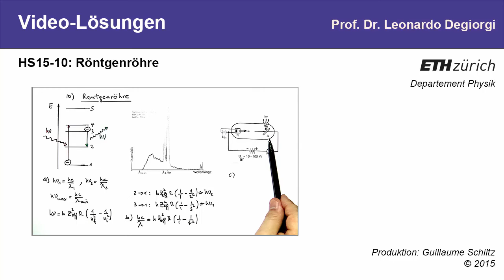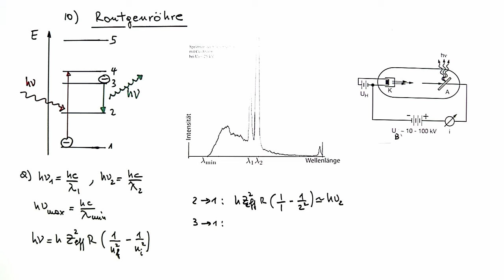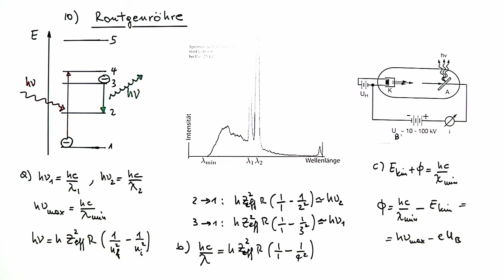10: Röntgenröhre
Videolösungen zur Vorlesung PHYSIK-BAUG